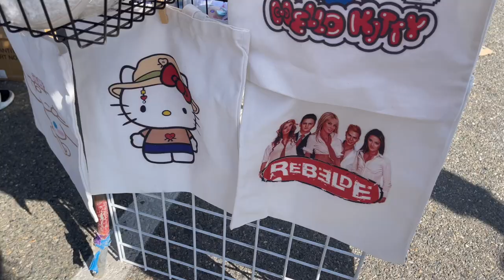💖Hello Kitty Hunting @ the Flea Market + Haul!!💖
💖 Let's go Hello Kitty Hunting at the Flea Market!!

For better quality change the quality to " High Picture Quality".

- TikTok: VROD_916 & Girlynessa_916